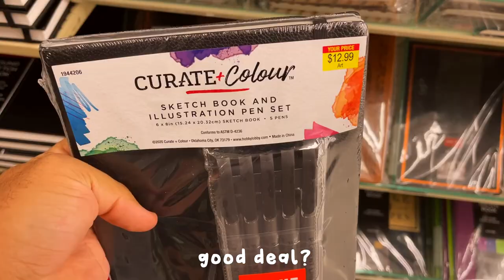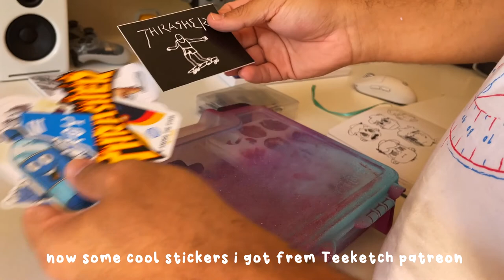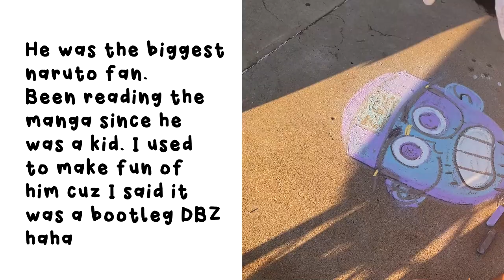Studio Vlog 🌍 Not Packing orders but Doing Chalk Art ⭐ dealing with artist burnout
In this video I'm slowly getting used to making studio vlogs but Not like other typical studio vlogs because I haven't had any orders. I'm learning about YouTube SEO for small art channels and small businesses but I will soon understand it. Being a dad and artist will be a big part of my Studio Vlogs and showing how I refill inventory and buy art supplies. Hopefully I can grow an audience so I can get out of this art burnout and keep creating what I love with community that enjoys what I do! Anyways here's me drawing with chalk to make some cool chalk art of my brother and fight this burnout at the same time!

✶TIMESTAMPS✶
0:00 - Intro
0:28 - Looking for Art Supplies
1:08 - Customizing Water Color Storage box
4:23 - Dealing with Burnout while making Chalk art
5:13 - outro
My Equipment ✏️
Programs:       Tools: